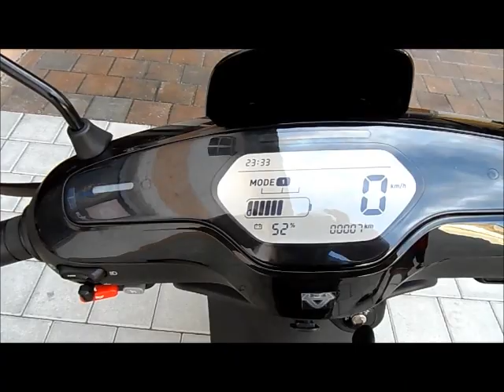NIU M1 Sport E-Scooter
Neustes Modell  von NIU.